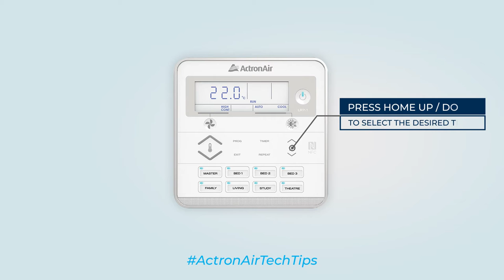How to set a timer on an ActronAir LR7 Series controller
How to set a timer on an ActronAir LR7 Series controller is the next instalment in our ActronAirTechTip video series; aimed at helping you use the features of and better understand your ActronAir air conditioning system.

These steps shown are the same for our LM7 Controller except for pressing Timer again is not required to start the countdown, as shown at the 20sec mark.